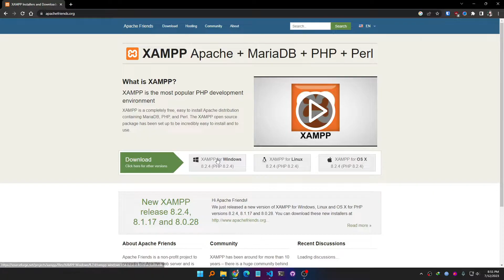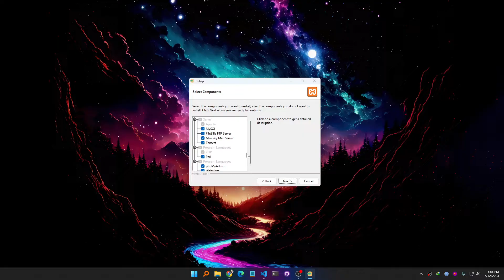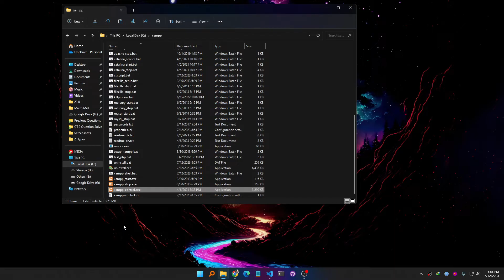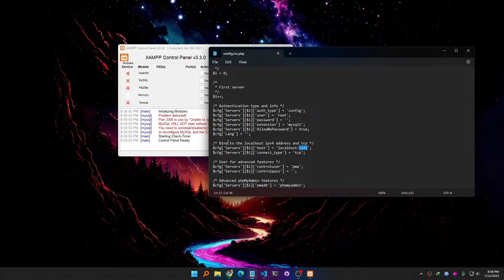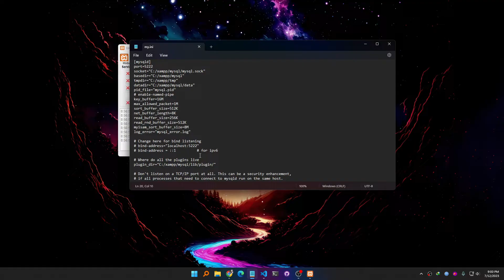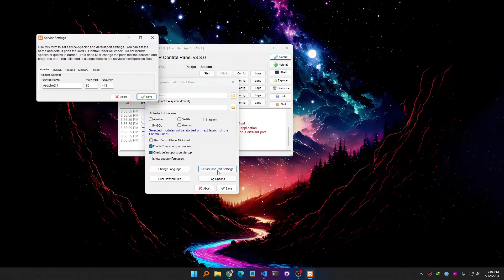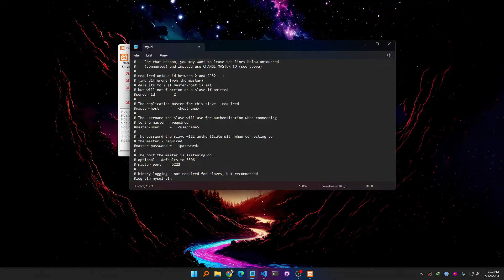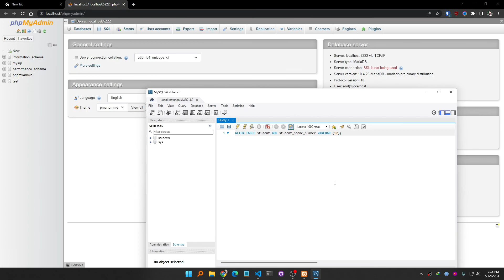How To Install XAMPP With MySQL Workbench (CONFIGURATION INCLUDED)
If you want to use MySQL Workbench and XAMPP, then you must need to tweak the settings to make some spaces available for the newer client. In this video, you will learn everything regarding that.